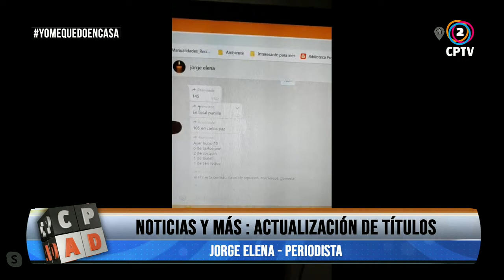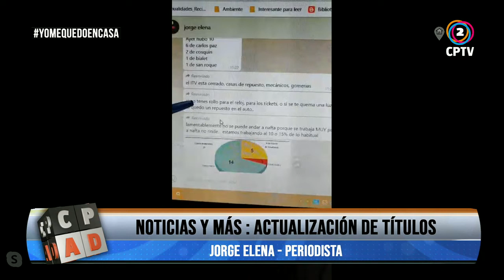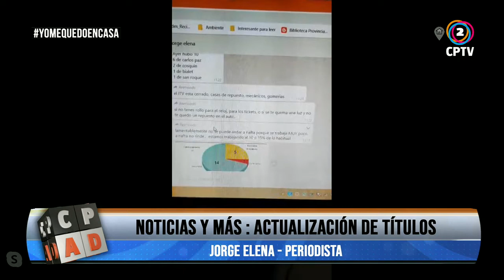EL COVID-19 PUSO EN ALERTA A LA CUMBRE - INFORME POCHO ELENA